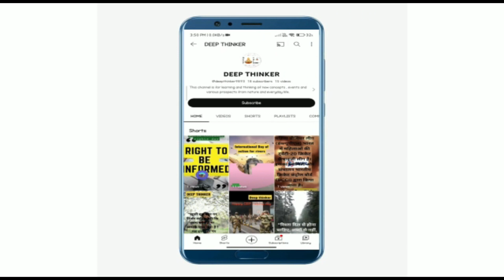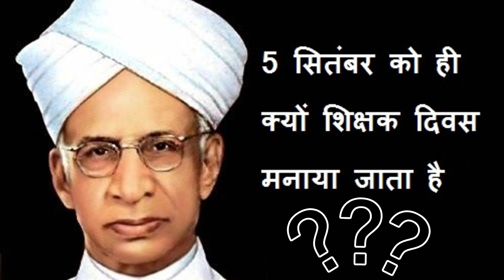Happy Teacher's Day | 05 Sep. | Sarvepalli Radhakrishnan | Deep Thinker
Teachers' Day is a special day for the appreciation of teachers, and may include celebrations to honor them for their special contributions in a particular field area, or the community tone in education.

THANKS